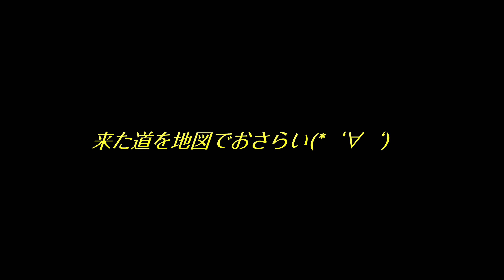〈車載動画〉信州須坂の坂Part１（2022.4.28撮影）【長野県須坂市への移住相談は信州須坂移住支援チームへ!!】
長野県須坂市への移住相談は信州須坂移住支援チームへ

須坂市への移住相談は市職員の加藤と豊田が担当します。
移住を担当しそれぞれ９年目と８年目に入りました（2022年度）。
これまで700組以上の相談に対応してきた知識と経験をフル活用し、須坂市へ移住を希望するみなさんの疑問にお答えします。

●移住先としての須坂市を知る
・須坂市移住応援サイト「スザカでくらす」
・フェイスブック：信州須坂移住支援チーム
・メールマガジン：信州須坂移住支援チーム

●移住相談を希望する方は下記よりお申込みください